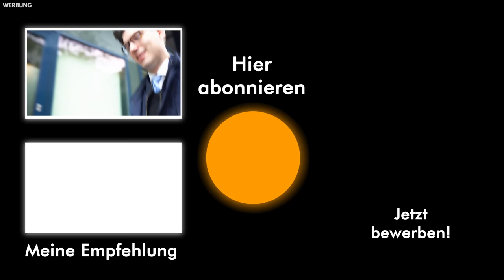David Döbele schenkt erfolgreichem Kunden seine erste Hermès-Krawatte (VLOG)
In diesem Video kaufe ich unserem Elite-Coaching Member Tim seine erste Hermèskrawatte als Belohnung für sein Tier-1 Praktikum als Summer Analyst im Investment Banking bei Morgan Stanley in London.

pumpkincareers® ist eine Firma, die ich mit aufgebaut habe, und unterstützt ambitionierte Studierende beim Berufseinstieg in Banking/Consulting/Private Equity. Dafür arbeitet pumpkincareers® mit mehreren freiberuflichen Coaches zusammen (Vorerfahrung bei u.a. McKinsey, Morgan Stanley, BCG, UBS, Rothschild, Bank of America, Roland Berger, Cinven, Triton Partners). Aktuell sind schon über 700 andere Studenten in den Coaching-Programmen mit dabei (viele Referenzen findest du z.B. Für interessierte Studenten gibt es das Angebot eines kostenfreien und unverbindlichen Beratungsgesprächs (Status-Quo Analyse), in der zusammen mit einem Karriereberater ein Plan für den optimalen Verlauf des restlichen Studiums (inkl. Praktika, Stipendien etc.) entworfen wird. Dazu kannst du dich gerne über die Website bewerben

Investment Banking Analyst Report diesen Report hat pumpkincareers® die LinkedIn-Profile sämtlicher Personen analysiert, die 2019 bis Anfang 2021 bei einer der folgenden Firmen in Frankfurt a.M. als Investment Banking Analysten eingestiegen sind: Goldman Sachs, Morgan Stanley, JP Morgan, Bank of America, Citi, Credit Suisse, Deutsche Bank, UBS, Barclays, Rothschild und Lazard. Du erfährst genau, an welchen Unis diese Leute studiert haben, wie viele Praktika sie benötigt haben, etc. - sehr zu empfehlen für jeden, der im Investment Banking einsteigen will.

Eine Gesamtübersicht über alle unsere bisher veröffentlichten Reports findest du übrigens